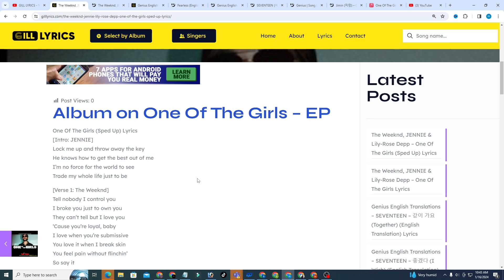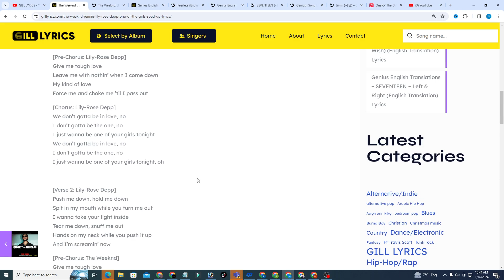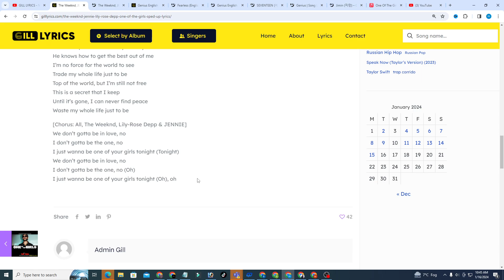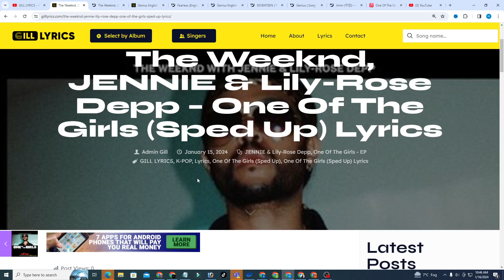The Weeknd, JENNIE & Lily-Rose Depp – One Of The Girls (Sped Up) Lyrics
One Of The Girls (Sped Up) Lyrics
[Intro: JENNIE]

[Chorus: The Weeknd & Lily-Rose Depp, The Weeknd, Lily-Rose Depp]

[Chorus: All, The Weeknd, Lily-Rose Depp & JENNIE]